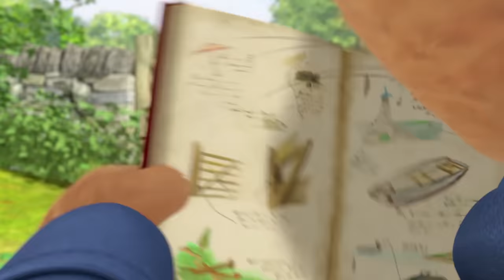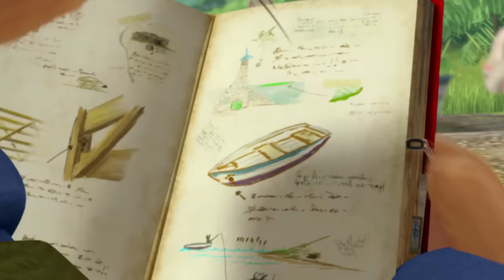Peter Rabbit - Peter Goes Handgliding | Cartoons for Kids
Peter and his friends end up going hand gliding on their latest adventure.